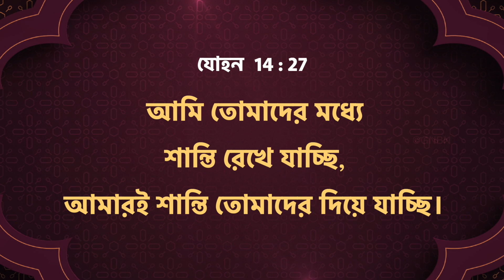যীশুর সাথে চলা || ভাই মোহন সি লাজারাস || সেপ্টেম্বর 21 || Bengali